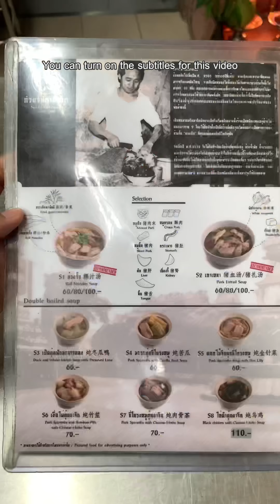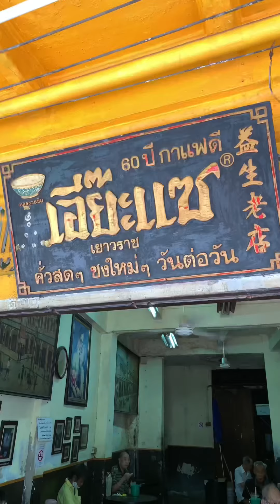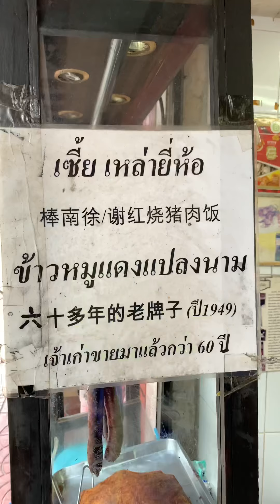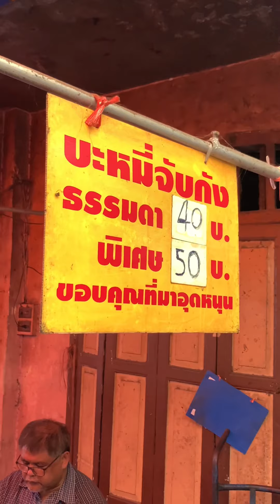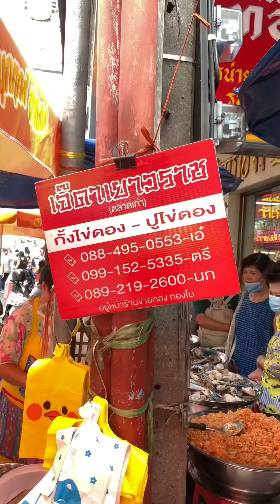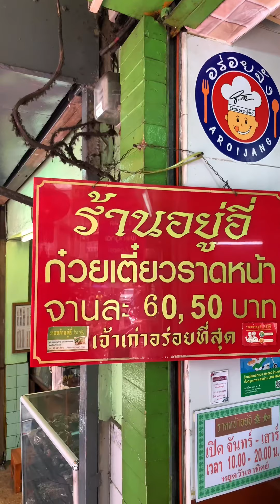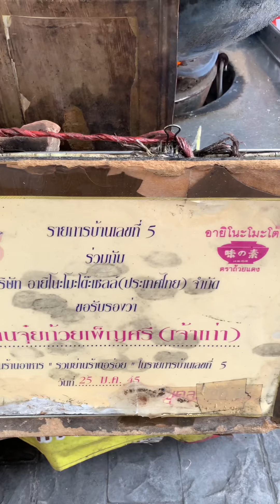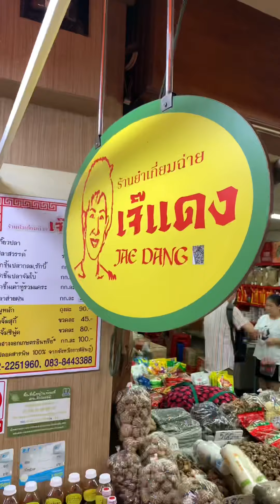18 Must Try Food in Chinatown Bangkok (Daytime) | Street Food Thailand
ร้านก๋วยจั๊บนายเอ็ก (Nai Ek Roll Noodle) (0:06)

Highlights : Yaowarat's famous Guay Jap has been selling for over 60 years. Crispy Pork is very delicious.
Recommended menu : Roll Noodles Soup , Pork Spareribs Stew
Price : See in menu

ขนมหวานเกียเม้ง (1:25)
Highlights : A must-try dessert shop in Yaowarat opened for more than 50 years.
Recommended menu : Peeled Mung Bean + Black Sticky Rice
Price : 25 baht

เอี๊ยะแซ เยาวราช (EASAE Coffee Shop) (2:21)
Highlights : Traditional vintage coffee shops have been selling for over 90 years.
Recommended menu : Toasted Bread Egg Custard Pasted , Thai Tea
Price : 25-30 baht

ร้านข้าวแกงเจ็กปุ๊ย (เจ้เฉี๋ย) (Jek Pui Curry) (3:50)
Highlights : Outstanding by style of sitting and eating a Musical chair. The food tastes very delicious. Open for sale for over 70 years.
Recommended menu : Yellow Curry, Stewed Egg, Roasted Pork Ribs, Green Curry with Chicken, Stir Fried Crab, Chicken Wing Red Sauce
Price : 40-60 baht

ลอดช่องสิงคโปร์ เจ้าแรก แยกหมอมี (Lod Chong Singapore) (4:55)
Highlights : Thai’s first Lod Chong Singapore menu, sold for 3 generations or more than 70 years.
Recommended menu : Lod Chong Singapore
Price : 28 baht

เซี้ยเหล่ายี่ห้อ (ข้าวหมูแดงแปลงนาม) (Xie Lao Yee Hor (Khao Moo Dang Plang Nam)) (5:42)
Highlights : Opened for more than 70 years, eggs are boiled with herbal water until the skin turns black.
Recommended menu : BBQ Pork Rice with Black Egg
Price : 52 baht

บะหมี่จับกัง (Jubkang Noodle) (6:34)
Highlights : The old one has been selling for more than 56 years, big size of bowl which contained lots of noodles and others.
Recommended menu : Jubkang Noodle
Price : 40 baht

หลงโถวคาเฟ่ (Lhong Tou Cafe) (8:19)
Highlights : Popular dim sum cafe in Yaowarat.
Recommended menu : Prawn Wonton Soup, Egg Lava Bun

กั้งดอง ปูดอง เจ๊ดาเยาวราช (Kang Dong Pu Dong Jae Da Yaowarat) (10:45)
Highlights : The first Seafood in Fish Sauce of Yaowarat over 50 years.
Recommended menu : Pickled Crab Eggs in Fish Sauce
Price : 150 baht per 100g

เบญโอเดี้ยน (Ben Odean) (11:20)
Highlights : Old car legend in front of Odean cinema. Opened for more than 40 years, there’s a uniqueness of the smell (roasted pan, fragrant).
Recommended menu : Pad Ngi Ngaow
Price : 100 baht

เห่งหยิ่งแต๊ ใบบัวบก (12:34)
Highlights : An old Herbal drink shop at Yaowarat.
Recommended menu : Chinese Almond Juice
Price : 30 baht

ราดหน้าอยู่อี่ (RATNA YU I RESTAURANT) (13:04)
Highlights : Stores that sell only “Rad Na” staying with Yaowarat for more than 60 years.
Recommended menu : Fried Noodles with Pork in Gravy Sauce

คั้นกี่ น้ำเต้าทอง (KanKee NamtaoThong) (13:40)
Highlights : An old herbal drinking water shop that has been opened since 1901. It is unique in the shop, it is a gourd shaped drink container.
Recommended menu : Bitter-formula 24-Herb Drink
Price : 30 baht

ขนมจีบแป๊ะเซี้ย เยาวราช (Kanomjeb Paexia) (14:05)
Highlights : SIU MAI (Shumai - Chinese steamed dumplings) that has been sold for more than 50 years. The recipe is from grandfather. Sold for more than three generations, selling more than 2,000 pieces a day.
Recommended menu : SIU MAI
Price : 3 baht per piece

ชาตรามือ (ChaTraMue) (14:39)
Highlights : Thailand's top tea producer brand was founded over 75 years.
Recommended menu : Thai Tea
Price : under 100 baht

จุ๋ยก้วยเพ็ญศรี (15:07)
Highlights : Traditional chinese snacks are rare items, old shops in Yaowarat.
Recommended menu : Jui Guay
Price : 40 baht

ห่อหมกเจ๊ศรี (15:32)
Highlights : Thai Steamed Seafood, grilled in a fragrant charcoal stove. Fish sauce, chili, which thai people love a lot, has been selling for over 30 years.
Recommended menu : Thai Steamed Seafood Pimp eggs, Boiled eggs w/ Rice
Google Maps : -

อึงเป็งชุง ลูกชิ้นปลา (Aung Peng Chung Noodles Fish ball) (16:24)
Highlights : Yaowarat Fish Ball Noodle made and sold at Yaowarat, actually sold for 80 years.
Recommended menu : Fish Ball Noodle Soup
Price : 40-60 baht